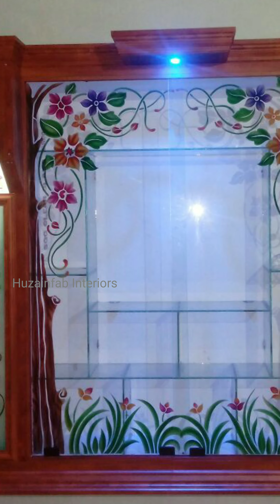Most_Grand_Showcase_Work_Design ( Aluminium Fabrication work)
അലുമിനിയം കൊണ്ട് ഉണ്ടാകാവുണത്തിൽ ഏറ്റവും പ്രധാനപെട്ട ഓണന്ന് living showcase അതും മരം പോലെ യും അൽത്തിലും മികവോടെയും ഉണ്ടാകാൻ സാധികുനതുമാണ്
 ഇതിൽ തന്നെ വുഡൻ സീരിയസിൽ തന്നെ മൂന് വെറൈറ്റി ഉണ്ട്
ഇനി കൂടുതൽ ഒനും പറയുഞ്ഞില്ല കണ്ട് നോക്കട്ടെ എന്നിട്ട് അഭിപ്രായം പറയു  വളരെ അധികം നന്ദി പറയുഞ്ഞു